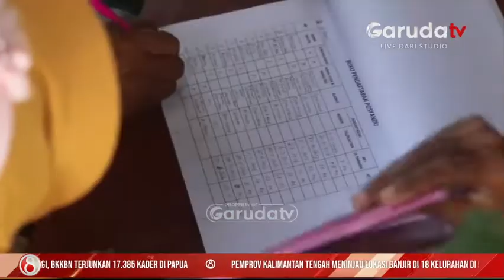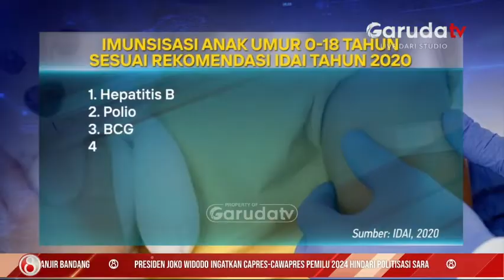Imunisasi Latih Tubuh untuk Kenali Virus Polio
Pemerintah menetapkan kejadian luar biasa atau KLB menyusul ditemukannya satu kasus polio di Aceh. Imunisasi polio pada anak disebut efektif melatih tubuh anak untuk mengenali dan mengantisipasi virus polio yang sesungguhnya. Hal ini disampaikan dokter anak dari rumah sakit ibu dan anak bunda Jakarta, Abdullah Reza.